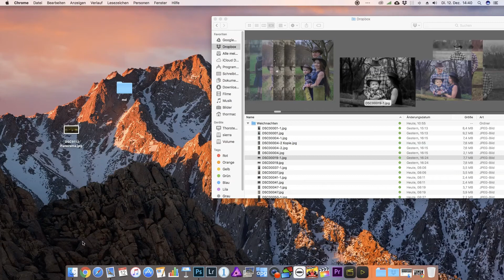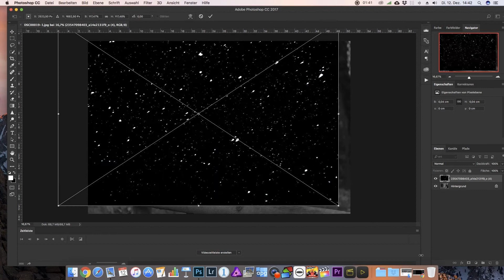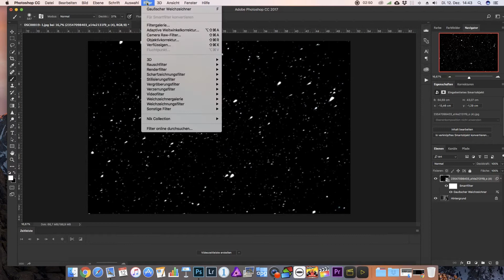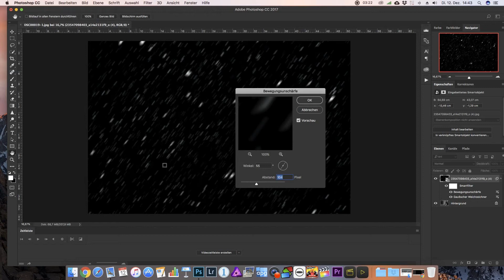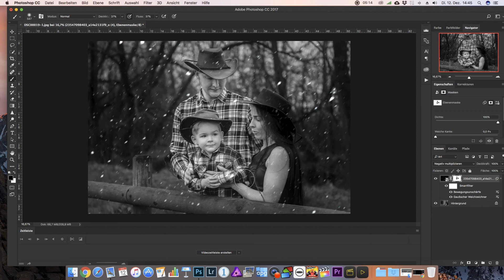Schnee mit Photoshop einbauen.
So kannst du auch als Anfänger ganz schnell Schnee in ein Vorhandenes Bild einbauen.